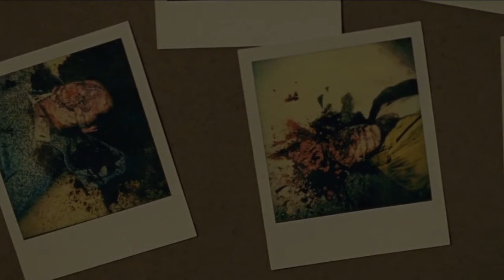Živí mŕtvi | Koľko ľudí a základní má Negan? - Teória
čaute ľudia toto je teória o tom, koľko ľudí a základní Negan vôbec má... Samozrejme tu hovoríme o seriály the walking dead, ktorého premiéra už je za dverami...